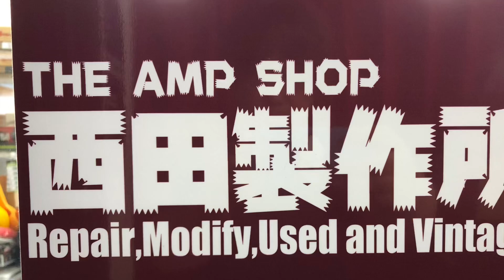【試奏動画】神田商会のニュースポットKanda Guitar Baseでブティックアンプ3ブランドを楽しんできました。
神田商会の井原様のご招待により、神田商会お取り扱いの
ブティックアンプ3ブランドをいろいろ試奏してきました。

※今回展示されていたアンプたちは一部未発売の製品も含みます。
　今後順次発売される予定です。

神奈川県相模原市のギターアンプ/ベースアンプ専門店
THE AMP SHOP西田製作所です。